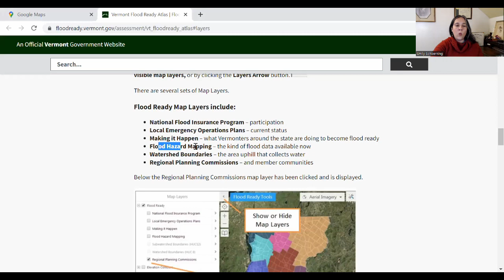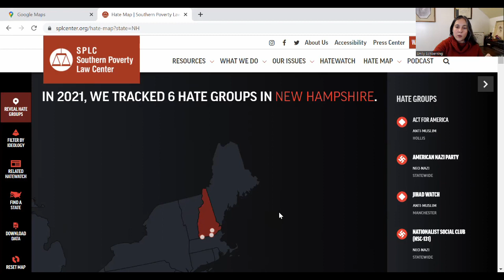Climate Destination Cities 1 of 3: Eastern Region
We're starting to explore some destination cities this week.  We'll begin in the eastern region, talking about one city per state that I chose for excellence in climate outlook.  As you will see, excellence in climate outlook is not the only factor you should consider when evaluating a destination!

If you want to verify changes in summer heat duration and plant hardiness zone, here's the tool: